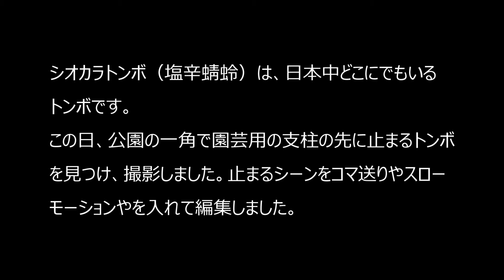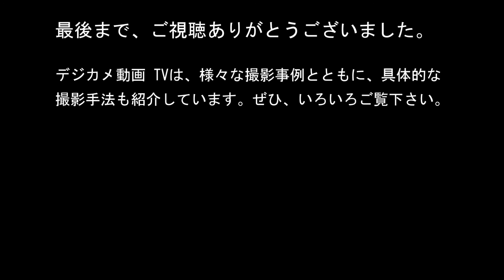棒の先に止まるシオカラトンボ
シオカラトンボが棒の先に止まる動画です。コマ送り、スローモーションで表現しています。
使用カメラ：LUMIX DC G9
使用レンズ：LUMIX G X VARIO PZ 45-175mm/F4.0-5.6
撮影年月：2020年8月

【デジタルカメラで動画を撮る理由】
望遠力、携帯性に優れているため。これに尽きます。
野鳥を撮るには、レンズ交換の出来るミラーレス一眼が一番使い易いと思います。

【自己紹介】
長く静止画中心に撮ってきましたが、数年前より積極的に動画撮影、編集に取組んでいます。長くBLOGGERで「光時写楽 デジカメ生活」というカメラ関連のブログをやっています。ネット上の写真関係のハンドル名は、syaraku30 ですので検索していただければ、ブログや撮影した沢山の写真が表示されると思います。何と60代です 。

（光時写楽デジカメ生活）